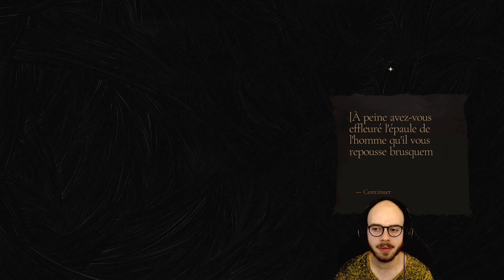AMANDA LEAR, PROFESSEURE DE MAGIE - THE BOOKWALKER #4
Quatrième épisode de ce Let's Play sur The Bookwalker ! Cette école est vraiment fascinante...